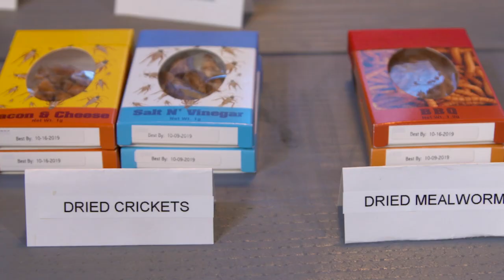Drinking the Grossest Smoothie Ever in the Augmoto Challenge | Gaming Garage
Andy Riesmeyer and the Hot Wheels Gaming crew are back for another challenge! They'll be competing in the Hot Wheels augmented reality game, Augmoto, and the winning team gets to watch the others drink the grossest smoothie ever!

Drinking the Grossest Smoothie Ever in the Augmoto Challenge | Gaming Garage | @Hot Wheels